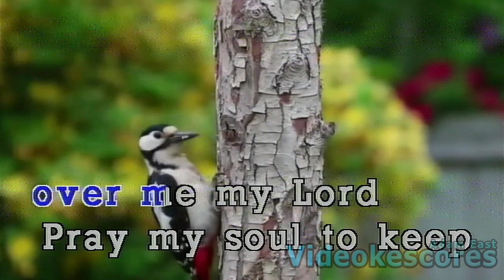Gospel Song - All Day All Night (Karaoke/Lyrics/Instrumental)